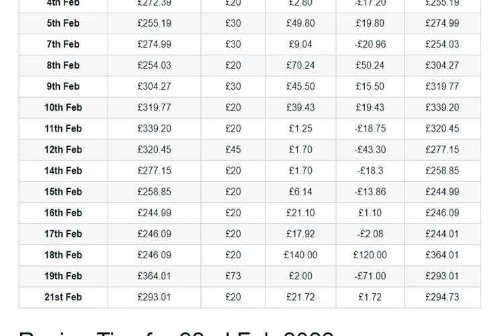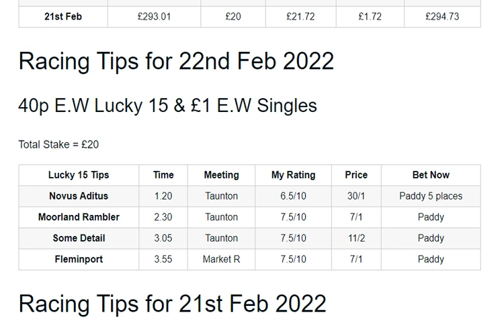Free E.W Lucky 15 Tips for Today (22/02/2022) | UK Horse Racing Tips Taunton & Market Rasen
Free Horse Racing tips for today, to be placed in an each-way lucky 15 and each-way singles... for 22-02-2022